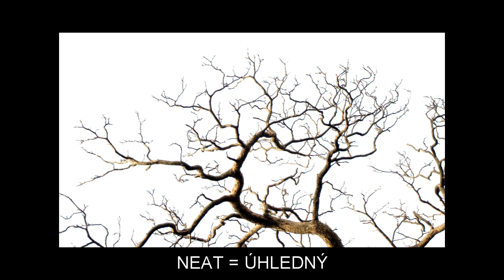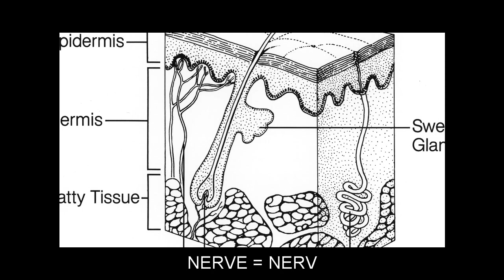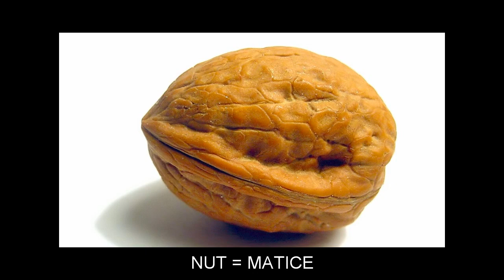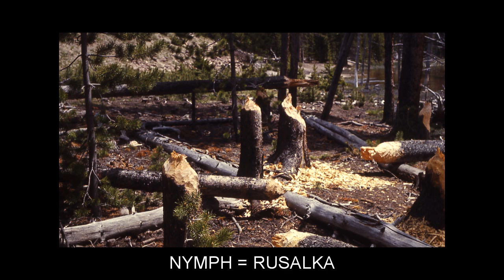"N" Video Flashcards: Level 3 - Anglický for Czech Speakers.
Vocabulary words included: NAB=CHŇAPNOUT; NACELLE=GONDOLA; NANCY=ANDULKA; NAP=TIPOVAT; NASTY=ŠPINAVÝ; NATAL=TÝKAJÍCÍ SE NAROZENÍ; NAUTICAL=LODNÍ; NAVY=LOĎSTVO; NEARBY=SOUSEDNÍ; NEAT=ÚHLEDNÝ; NED=EDA; NEEDS=TEDY; NEGOTIATE=VYJEDNAT; NEGRO=ČERNOŠSKÝ; NEITHER=ŽÁDNÝ; NEPAL=NEPÁL; NERVE=NERV; NERVOUS=HUTNÝ; NETWORK=SÍŤ; NEWLY=NEDÁVNO; NEWS=ZPRÁVA; NICE=HEZKÝ; NICHE=POSTAVIT DO VÝKLENKU; NIPPLE=STRUK; NODE=UZEL; NOMINATION=JMENOVÁNÍ; NONE=NIKDO; NOTABLE=VYNIKAJÍCÍ; NOTATION=NOTOVÉ PÍSMO; NOTEPAD=POZNÁMKOVÝ BLOK; NOTICE=ZPOZOROVAT; NOTORIOUS=NOTORICKÝ; NOZZLE=TRYSKA; NUDE=NAHÝ; NUISANCE=PROTIVA; NUMBERING=ČÍSLOVÁNÍ; NUMEROUS=POČETNÝ; NURSERY=JESLE; NUT=MATICE; NYMPH=RUSALKA